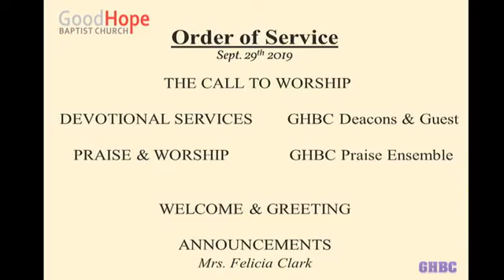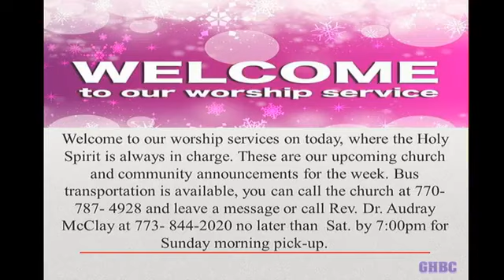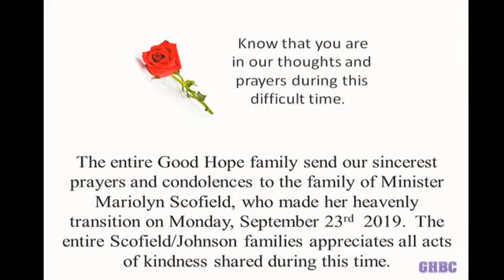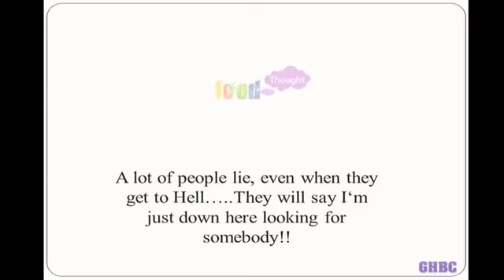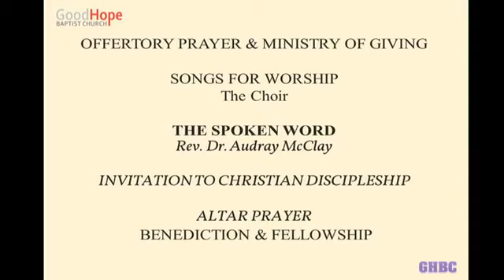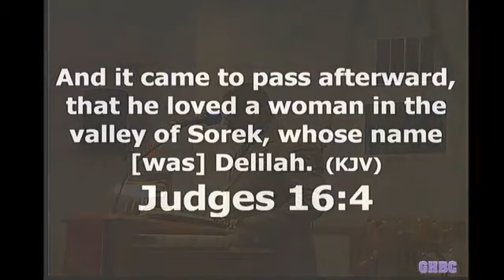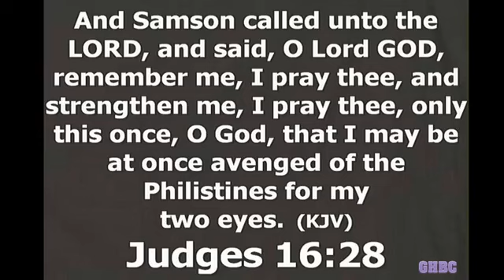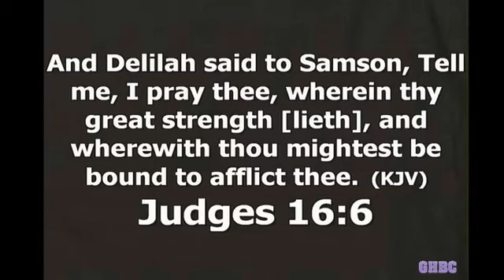Good Hope Baptist Church Sunday Service September 29, 2019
Welcome! Thank you for visiting our YouTube. We invite you to join us on Sundays for worship service we also live stream on Facebook. Come join us and let's praise the Lord together. We have many weekly events so please be our guests. We hope that blessings and joy may grow from our fellowship.